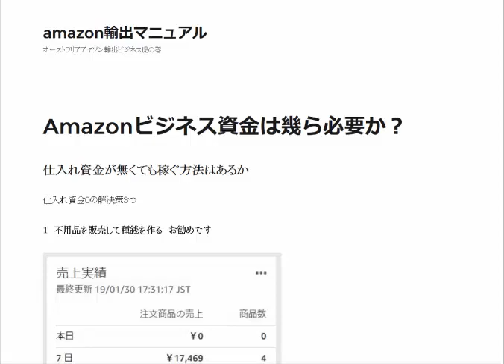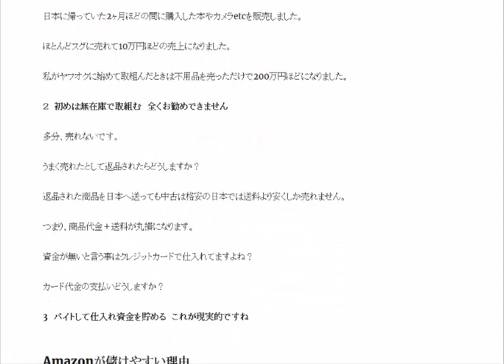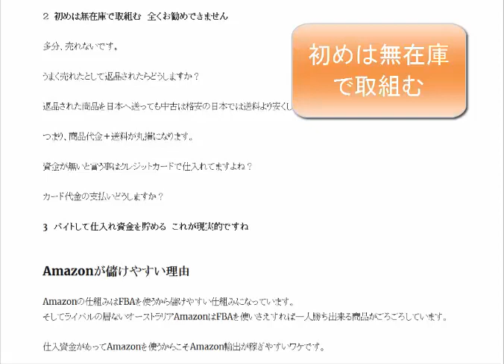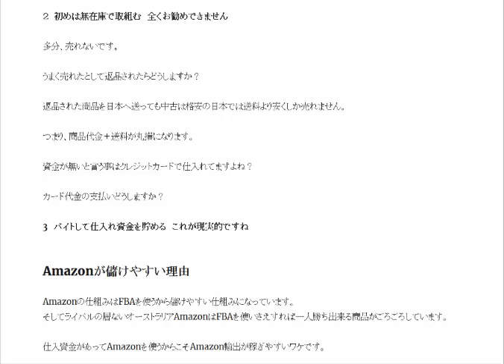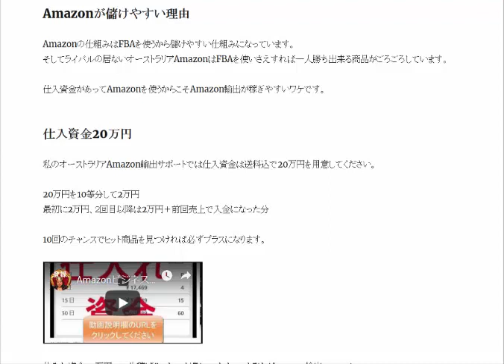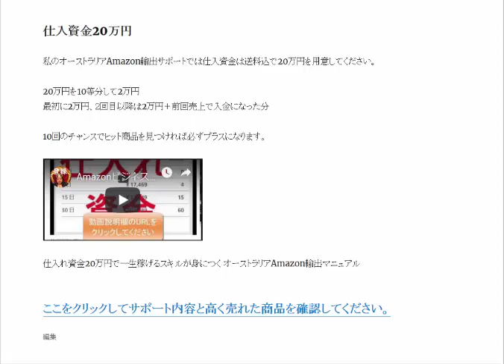オーストラリアAmazon輸出ビジネス資金は幾ら必要か？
Amazonビジネス資金は幾ら必要か？仕入れ資金が無くても稼ぐ方法はあるか？仕入れ資金０の解決策３つ。１　不用品を販売して種銭を作る。お勧めです。

1日10分で月10万円を稼ぐ! Amazon輸出ビジネスがわかる本(2013/11/22)